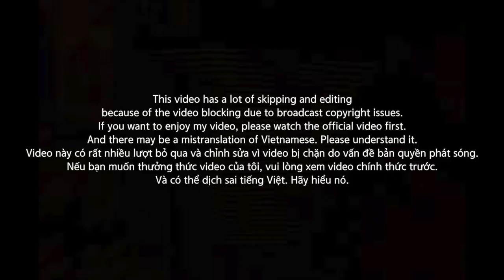[EXCLUSIVE!]🇻🇳🇰🇷🔥Korean Hiphop Junkie react to JBee7 VS Lăng LD - Và Tôi [RAP VIỆT] (VNM/ENG SUB)